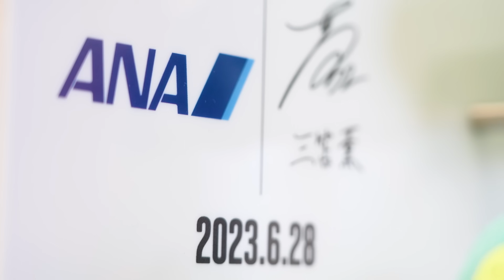【裏側密着】機内での過ごし方は？会見後にコメントも頂きました！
格納庫で行われた三笘薫選手スポンサー契約発表会の裏側に密着しました！社員へのサプライズ発表の様子も、、、😳